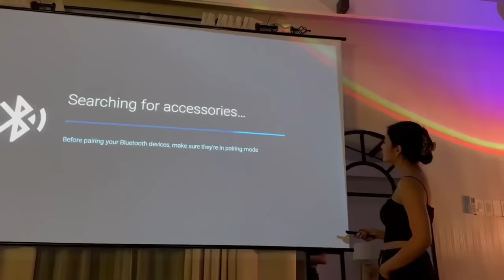Jane De Leon & Becky Armstrong bonding in Philippines